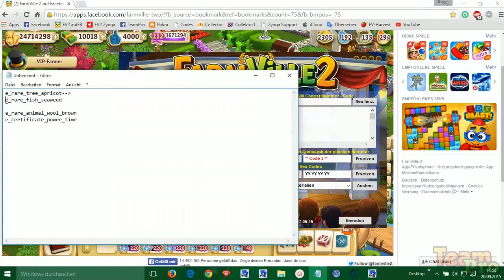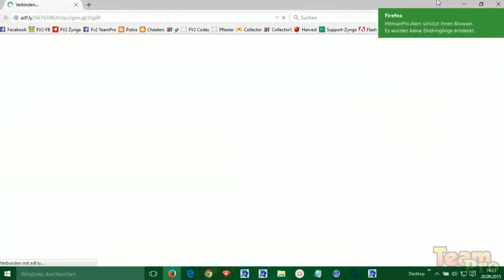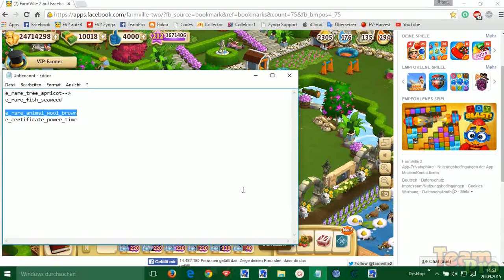Trainerlektion3 Codeumwandlung an Bäumen und bei Tieren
Videokurs für "Neulinge"
Heutiges Thema -
Codeumwandlung an Bäumen und bei Tieren.
Für eine bessere Qualität, rechts unten im Video auf HD klicken